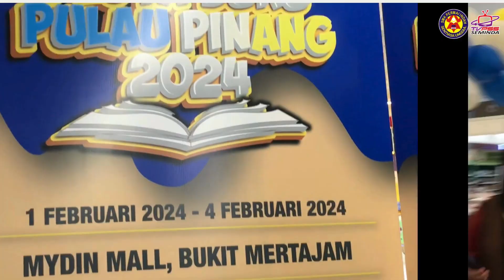EPISOD 44 EDISI KHAS: Liputan Pesta Buku Pulau Pinang Tahun 2024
Episod kali ini adalah liputan di Pesta Buku Pulau Pinang Tahun 2024 yang diadakan di Mydin Mall, Bukit Mertajam.  Pelbagai aktiviti menarik yang telah dijalankan sempena pesta buku tersebut.  Jom sama-sama kita menonton video ini.

KRU TV PSS :
1. NURUL NAIMAH BINTI AHMAD POAD - Penyunting video/ Jurufoto
2. NUR IRDINA AMIRAH BINTI AZHAR - Pengarah/ Jurufoto
3. SITI HAJAR BINTI MOHD SYUKRI - Wartawan
4. NUR QASRINA BINTI MUHAMAD HIDZIR - Wartawan

GPM : PN. SITI MAISARAH ISMAIL
GURU TV PSS : PN. JUNAIDAH ROSLAN